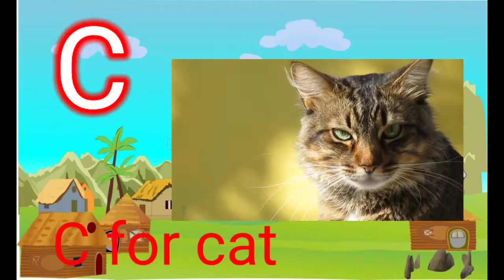alphabet song Phonics Song with TWO Words - A For Apple- ABC Alphabet Songs with Sounds for Kids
k for kabootar
# K for Khargosh